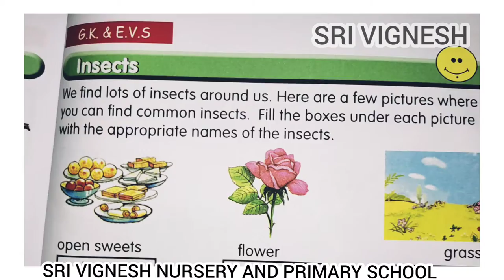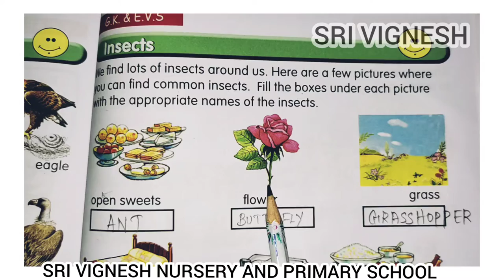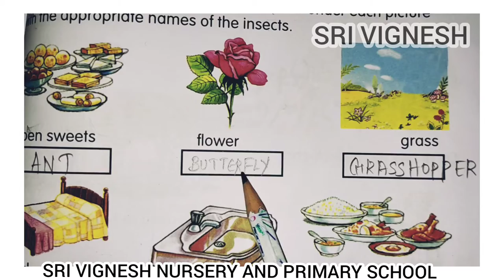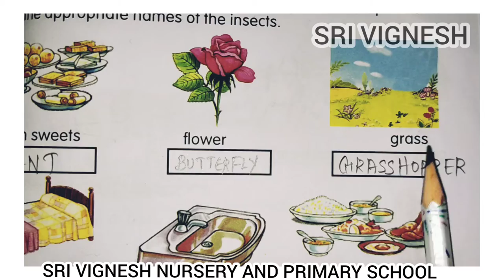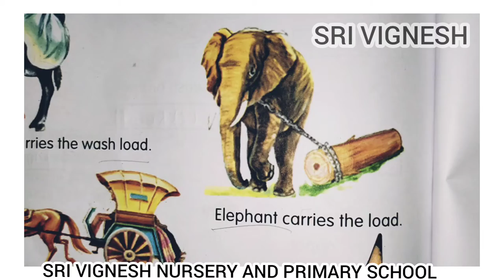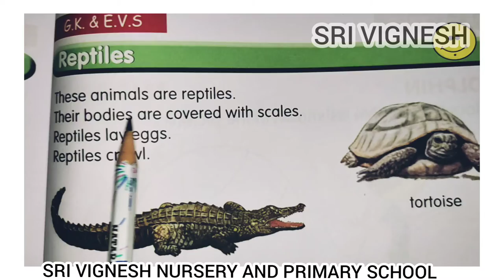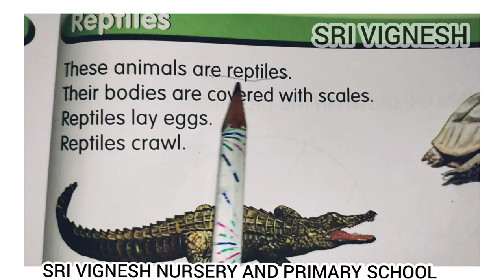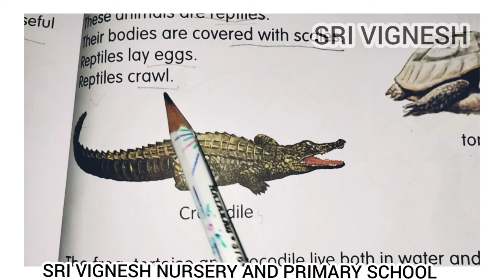UKG - EVS - TERM 1 - INSECTS, ANIMALS THAT HELP US & REPTILES - (Pg no.87-89)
UKG - GK & EVS - TERM 1 - INSECTS, ANIMALS THAT HELP US & REPTILES - (Pg no.87-89)